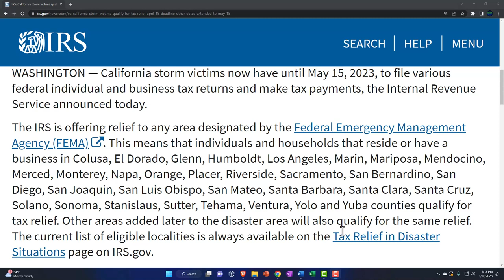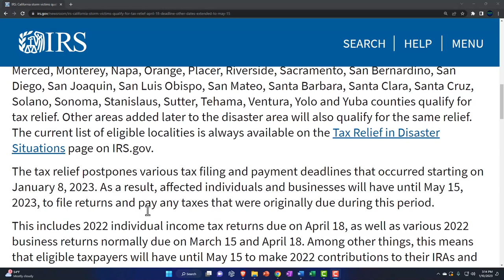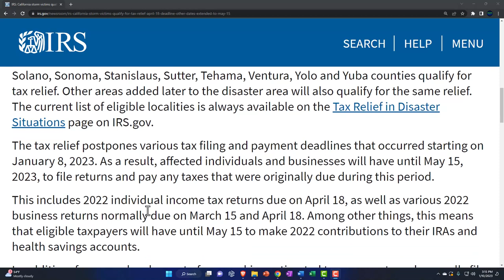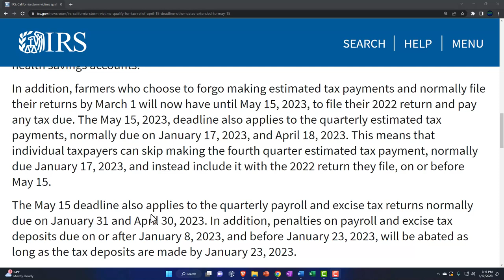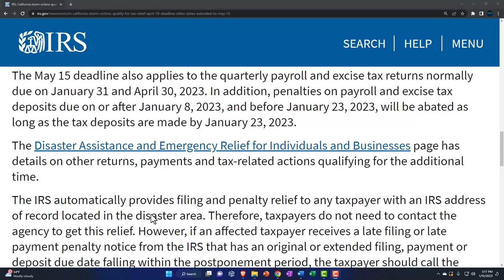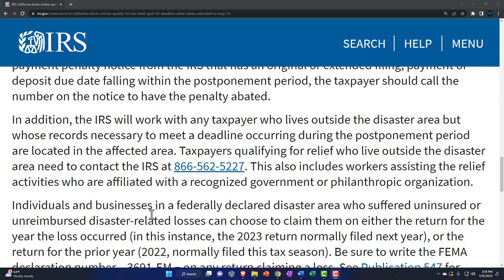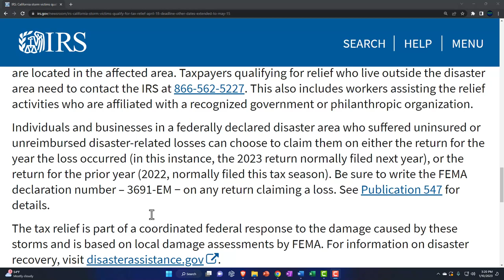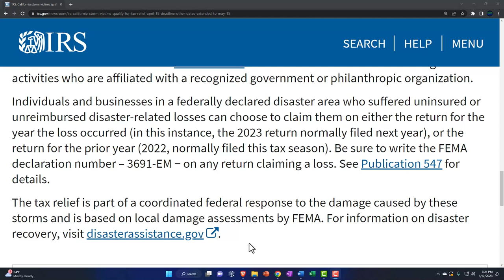California storm victims qualify for tax relief; April 18 deadline, other dates extended to May 15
California storm victims now have until May 15, 2023, to file various federal individual and business tax returns and make tax payments, the Internal Revenue Service announced today.

The IRS is offering relief to any area designated by the Federal Emergency Management Agency (FEMA).

The tax relief postpones various tax filing and payment deadlines that occurred starting on January 8, 2023. As a result, affected individuals and businesses will have until May 15, 2023, to file returns and pay any taxes that were originally due during this period.

This includes 2022 individual income tax returns due on April 18, as well as various 2022 business returns normally due on March 15 and April 18. Among other things, this means that eligible taxpayers will have until May 15 to make 2022 contributions to their IRAs and health savings accounts.

In addition, farmers who choose to forgo making estimated tax payments and normally file their returns by March 1 will now have until May 15, 2023, to file their 2022 return and pay any tax due. The May 15, 2023, deadline also applies to the quarterly estimated tax payments, normally due on January 17, 2023, and April 18, 2023. This means that individual taxpayers can skip making the fourth quarter estimated tax payment, normally due January 17, 2023, and instead include it with the 2022 return they file, on or before May 15.

The May 15 deadline also applies to the quarterly payroll and excise tax returns normally due on January 31 and April 30, 2023. In addition, penalties on payroll and excise tax deposits due on or after January 8, 2023, and before January 23, 2023, will be abated as long as the tax deposits are made by January 23, 2023.

The Disaster Assistance and Emergency Relief for Individuals and Businesses page has details on other returns, payments and tax-related actions qualifying for the additional time.

The IRS automatically provides filing and penalty relief to any taxpayer with an IRS address of record located in the disaster area. Therefore, taxpayers do not need to contact the agency to get this relief. However, if an affected taxpayer receives a late filing or late payment penalty notice from the IRS that has an original or extended filing, payment or deposit due date falling within the postponement period, the taxpayer should call the number on the notice to have the penalty abated.

In addition, the IRS will work with any taxpayer who lives outside the disaster area but whose records necessary to meet a deadline occurring during the postponement period are located in the affected area.

Individuals and businesses in a federally declared disaster area who suffered uninsured or unreimbursed disaster-related losses can choose to claim them on either the return for the year the loss occurred (in this instance, the 2023 return normally filed next year), or the return for the prior year (2022, normally filed this tax season). Be sure to write the FEMA declaration number – 3691-EM − on any return claiming a loss. See Publication 547 for details.

The tax relief is part of a coordinated federal response to the damage caused by these storms and is based on local damage assessments by FEMA. For information on disaster recovery, visit disasterassistance.gov